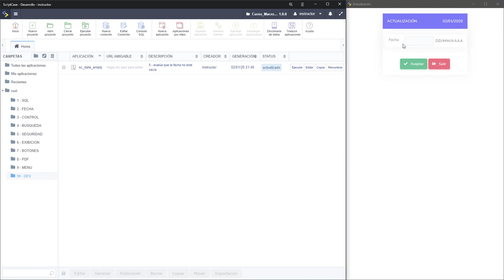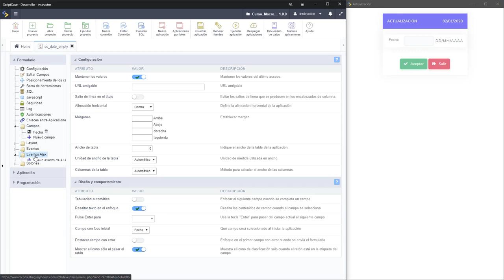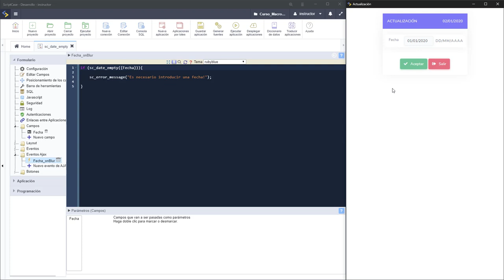Scriptcase Macros - Módulo Fecha ( sc_date_empty )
Calcula la diferencia entre dos fechas (pasadas como parámetros) que devuelve la cantidad de días, meses y años.